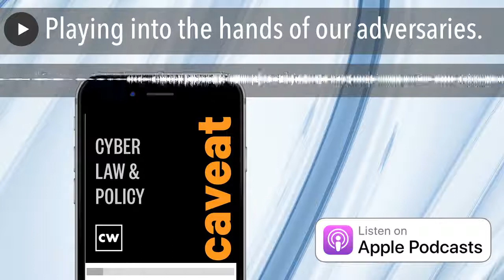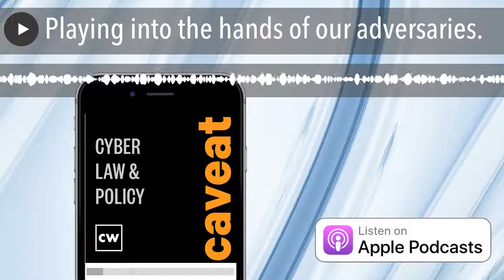Playing into the hands of our adversaries.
Ben looks facial recognition technology being used on protesters, Dave's got the story of ICE and DHS buying up moment-by-moment mobile device location data, and later in the show Dave's conversation with Jamil Jaffer from IronNet Security.

While this show covers legal topics, and Ben is a lawyer, the views expressed do not constitute legal advice. For official legal advice on any of the topics we cover, please contact your attorney.

Links to stories:

• Facial recognition used to identify Lafayette Square protester accused of assault
• DHS Authorities Are Buying Moment-By-Moment Geolocation Cellphone Data To Track People

Got a question you'd like us to answer on our show? Hope to hear from you.